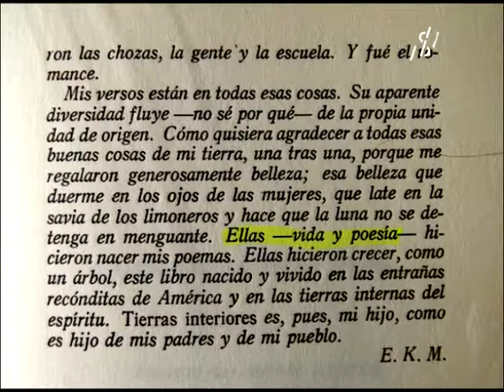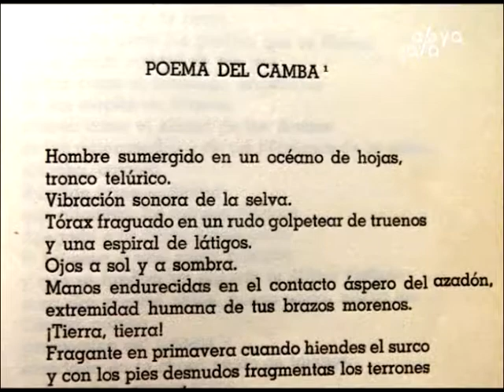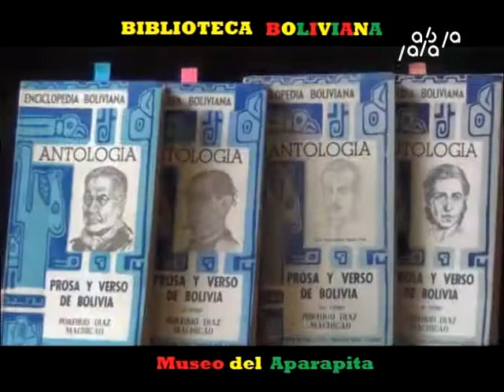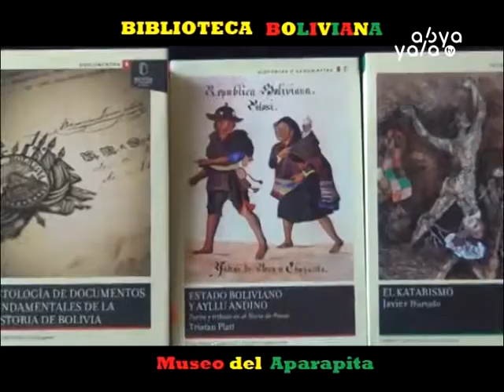Tierras Interiores de Enrique Kempff Mercado